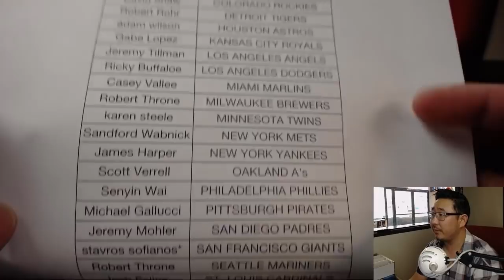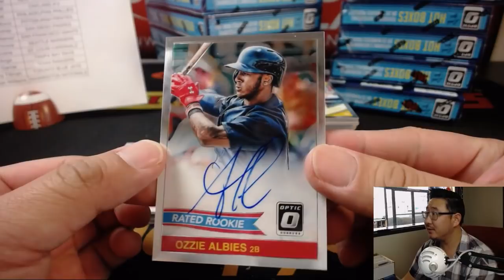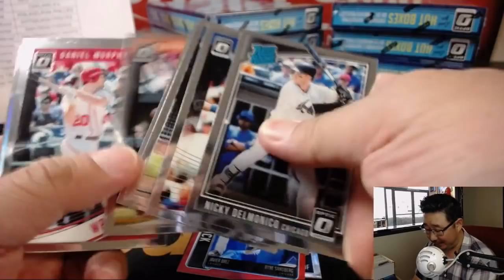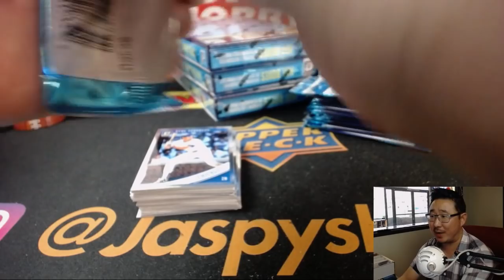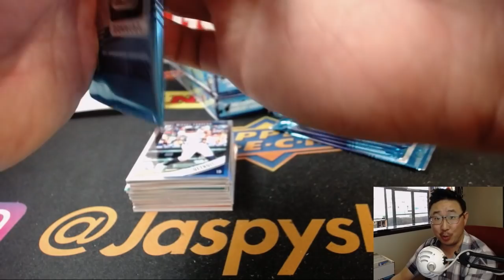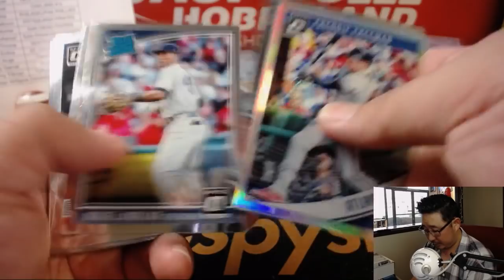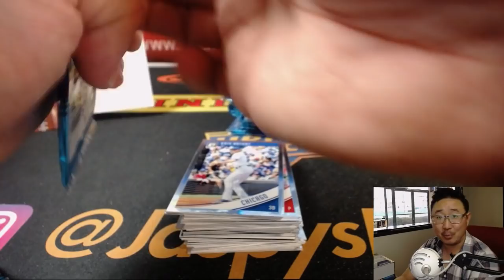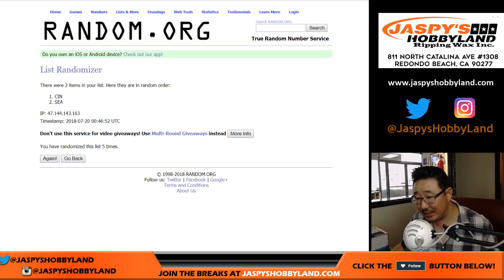Th., 07/19/18 [12Box PYT] #2 - 2018 Panini DONRUSS OPTIC Baseball (MLB)